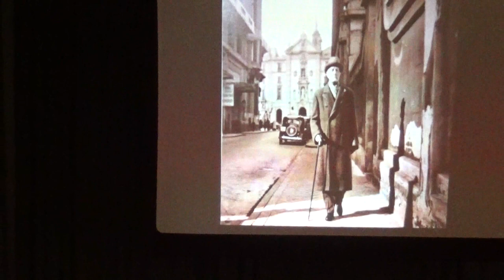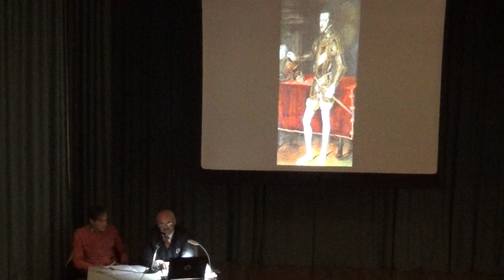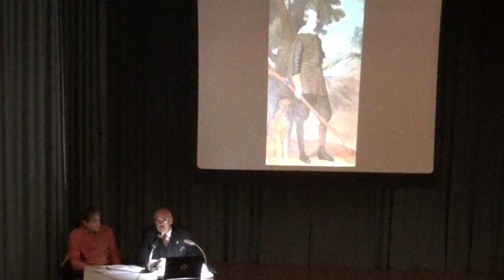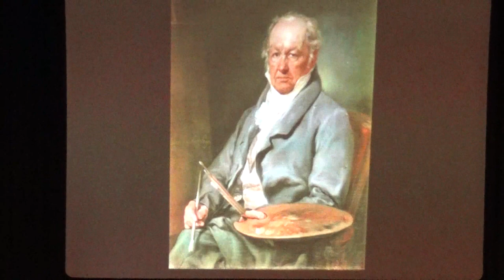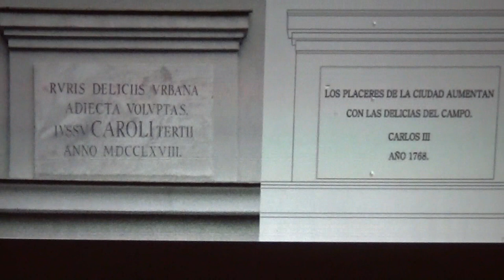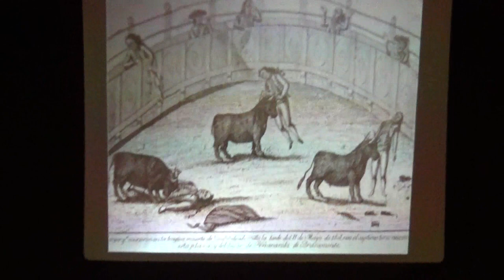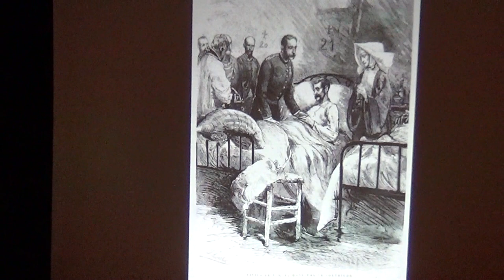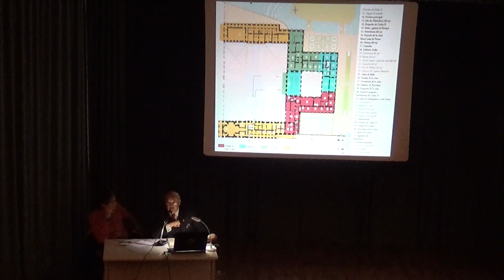AULA ABIERTA: "Una interpretación histórica del paisaje de Aranjuez" por FLORENCIO HERNÁNDEZ CAMPOS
Aula Abierta de la Universidad Popular de Aranjuez. Centro Sociocultural "Cecilio Fernández Bustos". Conferencia:  Una interpretación histórica del paisaje de Aranjuez. Por FLORENCIO HERNÁNDEZ CAMPOS. 17 de diciembre de 2019.